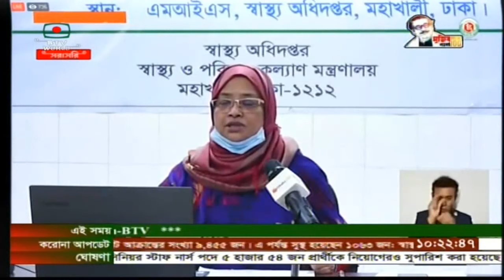করোনাভাইরাস, সার্বিক ব্যবস্থাপনা এবং সর্বশেষ পরিস্থিতি নিয়ে প্রতিদিনের সরাসরি অনুষ্ঠান “এই সময়”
করোনাভাইরাস, সার্বিক ব্যবস্থাপনা এবং সর্বশেষ পরিস্থিতি নিয়ে প্রতিদিনের সরাসরি বিশেষ অনুষ্ঠান “এই সময়”।
প্রযোজনা: আবু তৌহিদ, নূর আনোয়ার রনজু এবং ইলন সফির
উপস্থাপনা: সাবিনা স্যাবি, সম্প্রচার: ০৩/০৫/২০২০_____________________